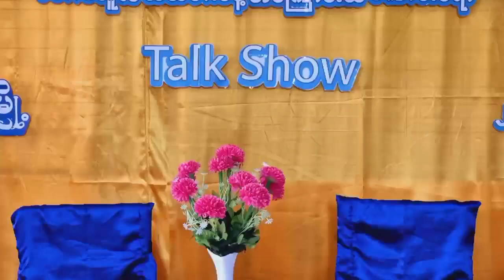Community Centre ခန်းမတွင် တောင်သူလယ်သမားနေ့အကြောင်း သိကောင်းစရာ အသိပညာပေး Talk Show ပြုလုပ်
နောင်ချိုမြို့နယ် လူထုအခြေပြုဗဟိုဌာန Community Centre ခန်းမတွင် တောင်သူ လယ်သမားနေ့ အကြောင်း သိကောင်းစရာ အသိပညာပေး Talk Show ပြုလုပ်
နောင်ချို မတ် ၂
သန်းသန်းထွေး